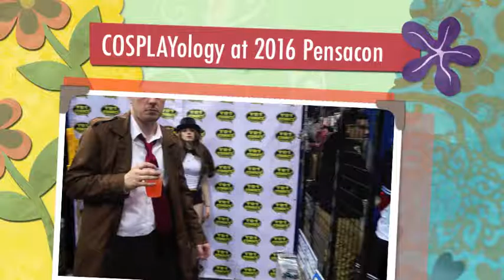2016 PensaCon Video2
COSPLAYology the Magazine - Also look for us at: Facebook, Instagram, Twitter, Storenvy.com, & Pinterest
COSPLAYology is the study of the artistry to mimic fictional characters by hand-crafting materials or purchasing accessories to create their likeness . These skillful people are usually models/artists that have the love for Comic Books, Cartoons, Anime, Manga, Video Games, and dramatic Movie characters.